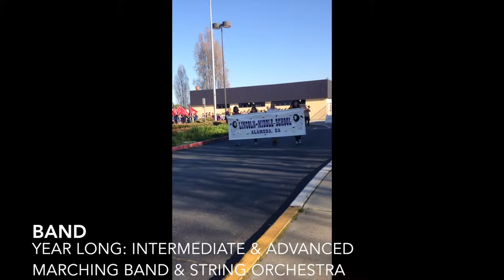LMS Visual & Performing Arts 2018